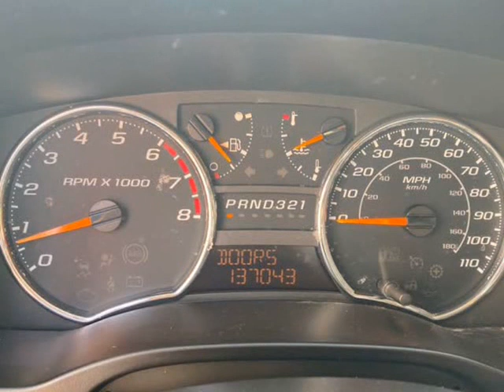2008 Chevrolet Colorado LT 4x2 Crew Cab 4dr w/2LT (Buford, Georgia)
Elan Automotive
884 Gainesville Hwy Ste A
Buford